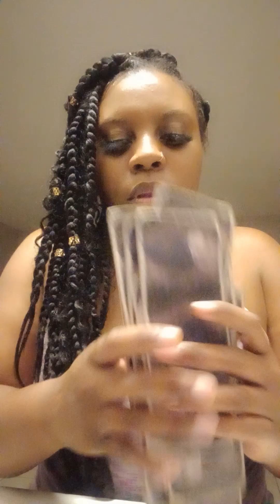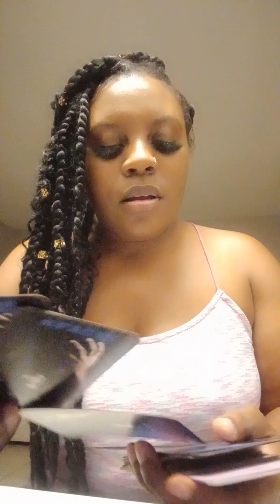Aquarius: Was refusing to see you as their divine counterpart now in regret!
2 straight yes or no questions  $32.00
52.00 4 card spread